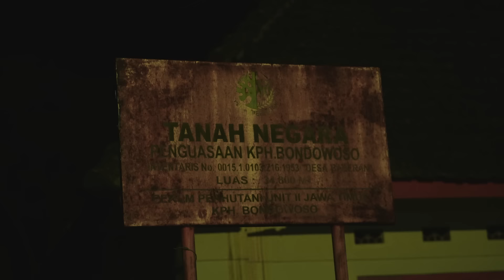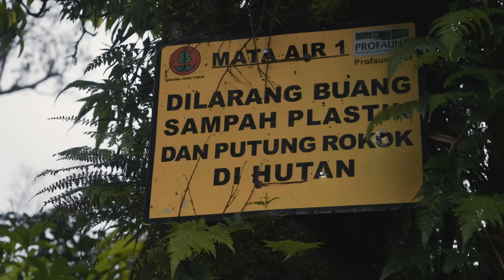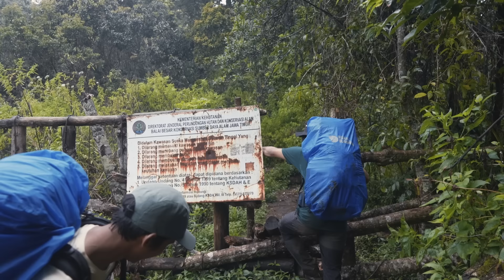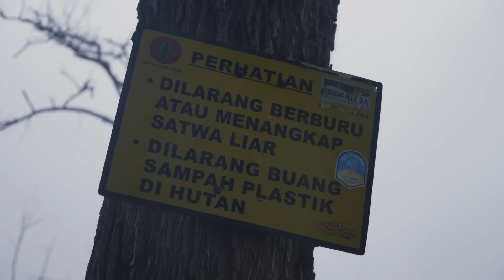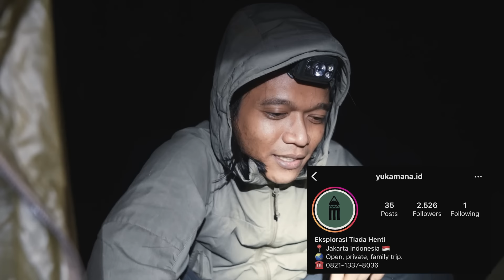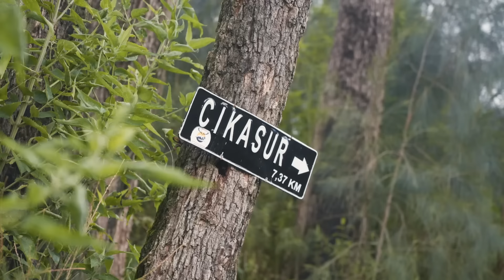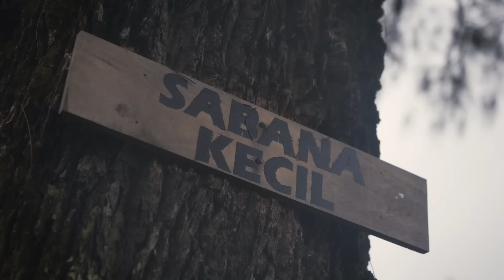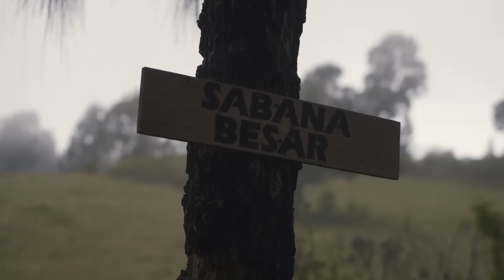Jalur Treking Terpanjang Di Pulau Jawa - Gunung Argopuro #1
Mari bergabung dengan channel ini

Yang mau mencoba naik gunung pertama kali, atau mencari kawan untuk naik gunung bersama bisa hubungi Yukamana melalui akun instagram

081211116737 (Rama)